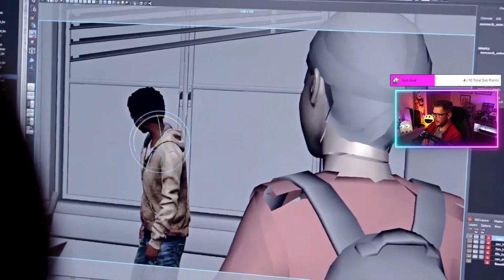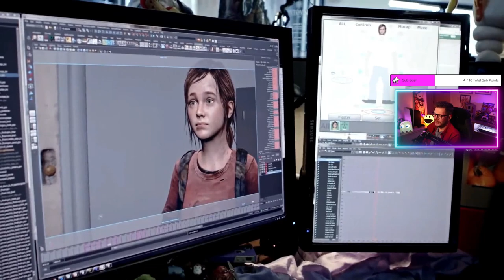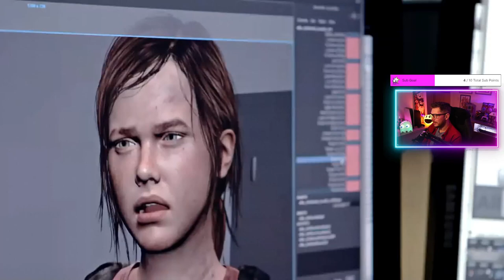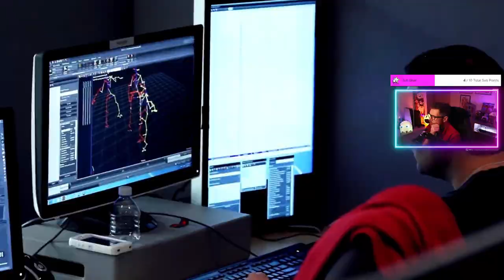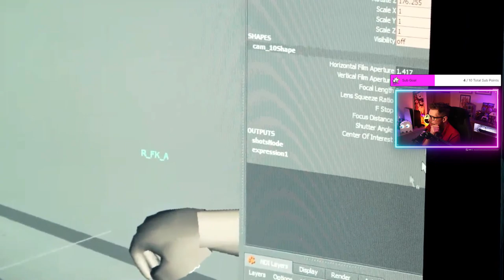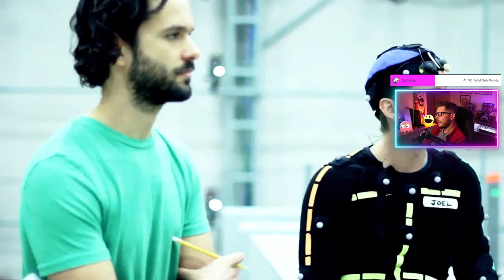Making of a Masterpiece - Part: 3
Witness the behind-the-scenes process of creating the video game masterpiece, The Last of Us. In this series, we dive into the making of the game, from concept art to final gameplay. This is a must-watch for fans of The Last of Us franchise and video game enthusiasts alike!

My Rig ►

Processor\AMD RYZEN9 3900X
Cooler\ASUS ROG STRIX LC240
Motherboard\ASUS ROG STRIX X570
Ram\CORSAIR VENGENCE PRO 32GB
Graphics Card\RTX 4080 ROG Strix

Mouse\RAZER VIPER ULTIMATE
Keyboard\RAZER HUNTSMAN MINI

Capture Card\ELGATO HD60S
Cam Link\ELGATO CAM LINK PRO
Key Light\ELGATO KEY LIGHT AIR
Stream Deck\ELGATO STREAM DECK

Monitors\Samsung G6
Speakers\LOGITECH Z200
Headset\ASTRO A50

Mic\SHURE SM7B
Sound Mixer\GOXLR MINI
Camera\CANNON 77D
Router\NETGEAR XR500

Stick\HORI RAP ARCADE STICK

Chair\NOBLE HERO GAMING CHAIR

Console\XBOX Series X
Console\SONY PS5
Console\MEGADRIVE MINI